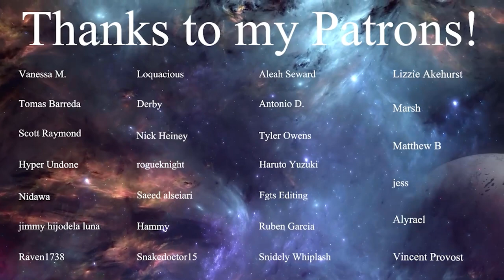LaDix Reacts: Made in Abyss - Season 2 | Episode 1&2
There will be movies like the Neon Genesis Evangelion films and other series like Dragon Ball Z and much more that I won't be uploading to YouTube. All are completely un-cut and unobscured plus the backlog of all my other anime reactions so far. See you there!